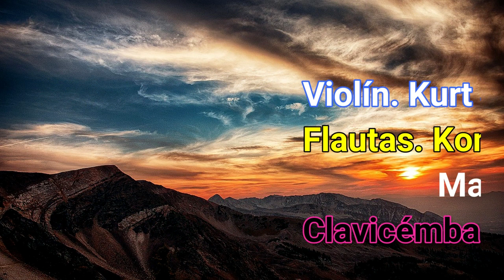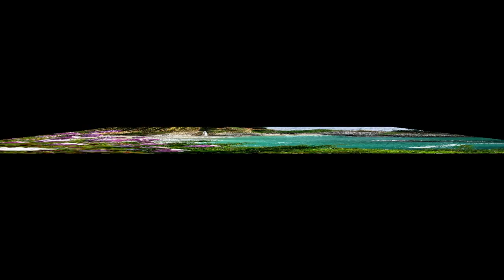087-JOHANN SEBASTIAN BACH Concierto de Brandenburgo Nº 4 en sol mayor BWV 1049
Concierto de Brandenburgo Nº 4

en sol mayor BWV 1049